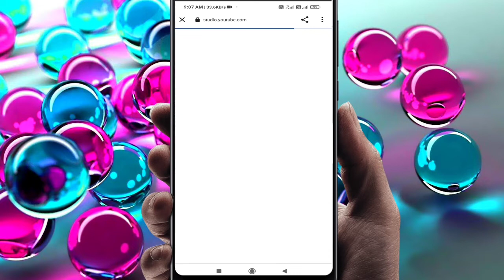Recent upload kya hai how to recent upload short video